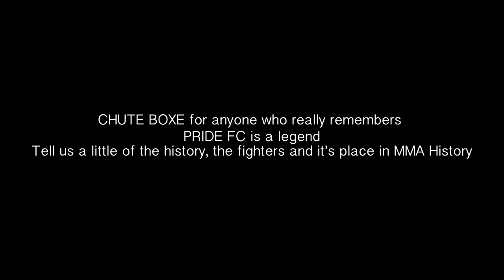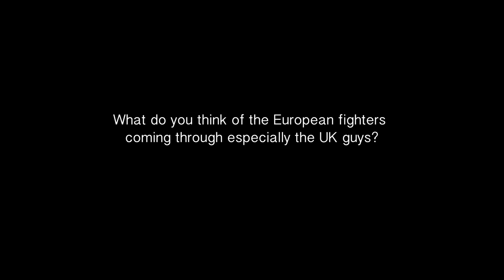Kings MMA Rafael Cordiero Interview & Mini Documentary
The Kings MMA Maestro Rafael Cordiero talks about his life coaching UFC stars such as Wanderlei Silva & Rafael Dos Anjos, the up coming fight with Conor Mcgregor and some incredible insights into this legendary MMA Coaches life.  Apologies for Sound quality during 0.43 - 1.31 which was a technical hitch during filming but the information is worth it! It improves afterwards